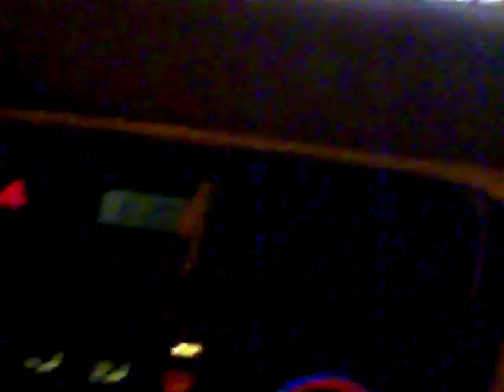A&W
me and mum went to A&W after call to remembrance and after we lost. yup were not even going to provincials.